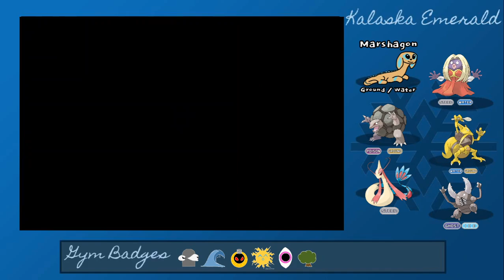Kalaska Nuzlocke Episode 27: A Second Infiltration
Turns out Team Magma aren't the only ones trying to awaken a legendary, so we try to halt Team Aqua's plans.

Want to explore the pokemon we are dealing with? Check out this link to the randomized pokedex